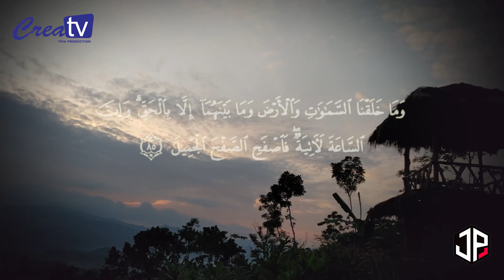Qur'an Surah Al Hijr Ayat 85 II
"Dan tidaklah Kami ciptakan langit dan bumi dan apa yang ada di antara keduanya, melainkan dengan benar. Dan sesungguhnya saat (kiamat) itu pasti akan datang, maka maafkanlah (mereka) dengan cara yang baik QS Al Hijr Ayat 85"

Surah Al-Hijr adalah surah ke-15 dalam Al-Qur’an. Surah ini terdiri atas 99 ayat dan termasuk golongan surah-surah Makkiyah. Al-Hijr adalah nama sebuah daerah pegunungan yang didiami oleh kaum Tsamud pada zaman dahulu yang terletak di pinggir jalan antara Madinah dan Syam (Syria)

ya manteman:)